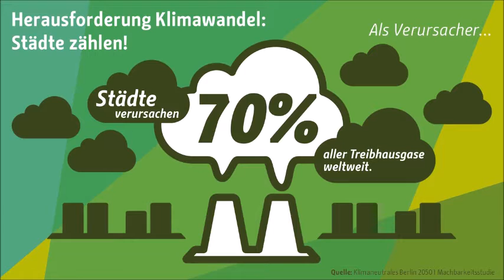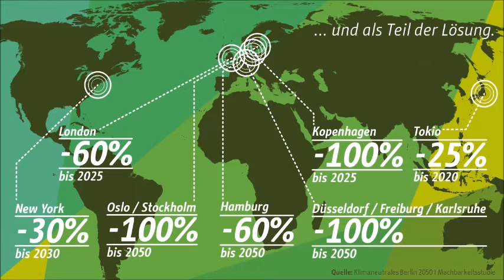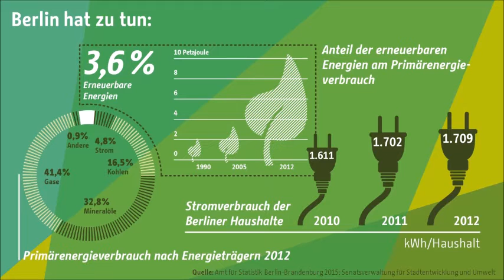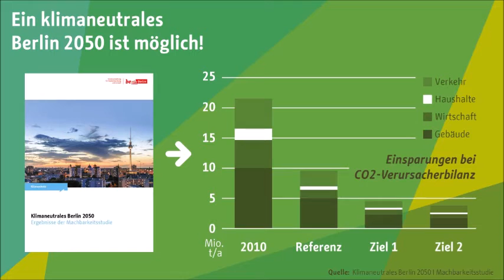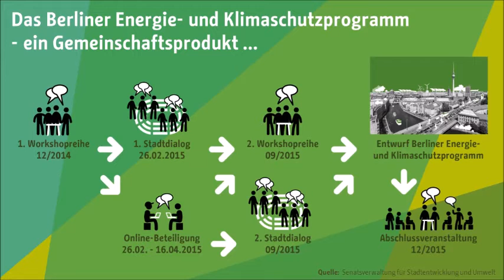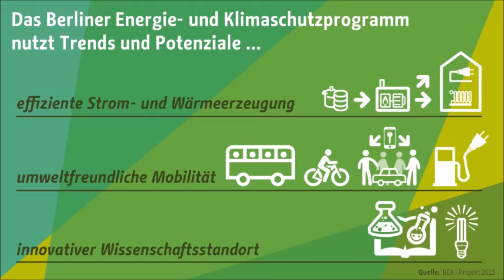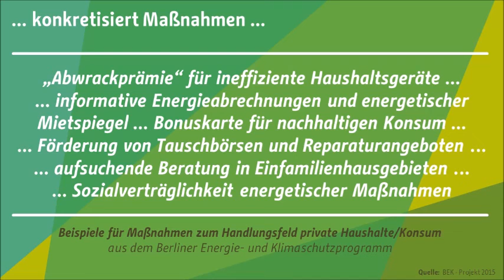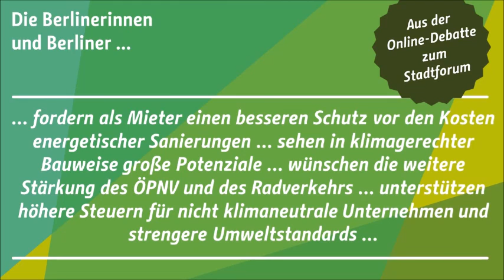3. Stadtforum 2015 - Berlinkompass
Berlinkompass zum Stadtforum am 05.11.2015
(mit dem Originalton von Prof. Dr. Bernd Hirschl, Institut für ökologische Wirtschaftsforschung GmbH, Berlin)

Stadtforum Berlin, 05. November 2015 (11:28 min)
IMORDE, Berlin